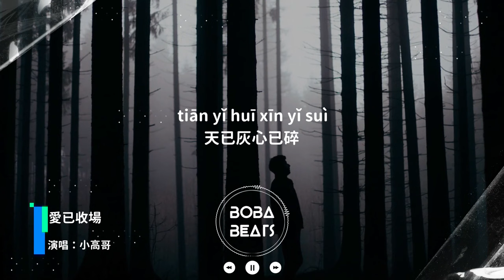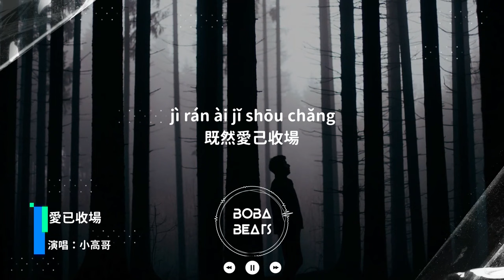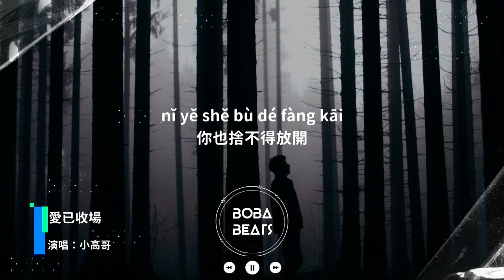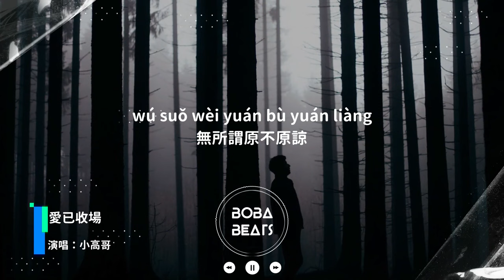小高哥 - 愛已收場『就算我傷心難過 心碎了又能怎樣』【Lyrics Video】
《愛已收場》歌詞影片
支持歌手

LYRICS
你在說我在聽
坦誠點別遮掩
何不乾脆一點
何必謊言連篇
風在吹雨紛飛
天已灰心已碎
故事已到結局
不過是一場游戲
就算你言詞閃爍
我已清楚和明白
失去信任彼此的心徘徊
又何必在假裝
你也捨不得放開
讓人看不起這種姿態
就算我傷心難過
心碎了又能怎樣
到頭來還不是夢一場
既然愛己收場
無所謂原不原諒
一場夢醒過後是天亮
風在吹雨紛飛
天已灰心已碎
故事已到結局
不過是一場游戲
就算你言詞閃爍
我已清楚和明白
又何必在假裝
你也捨不得放開
就算我傷心難過
心碎了又能怎樣
既然愛己收場
無所謂原不原諒
就算我傷心難過
心碎了又能怎樣
既然愛己收場
無所謂原不原諒